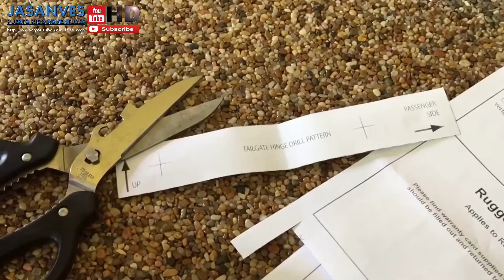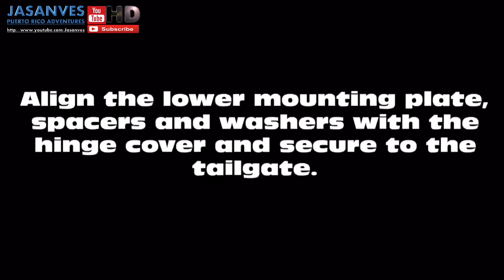Hi-Lift Jack Rear Mount Base Install - DIY Hi-Lift Step by Step Video Instructions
Jeep Hi-Lift Off Road Jack Rear Mount Base Install - Follow this DIY self explanatory video to learn Step by Step how to install the Rugged Ridge 11586.01 Textured Black Off-Road Jack Rear Mount on Jeep Wrangler JK...  Please Like and Share!